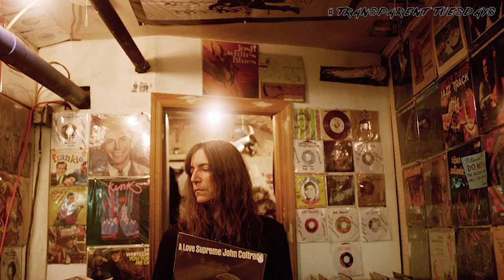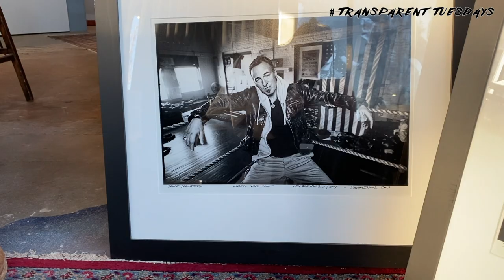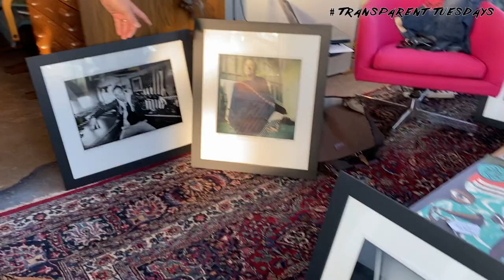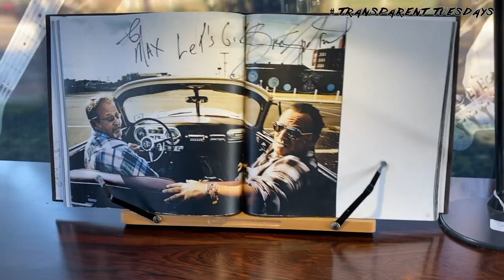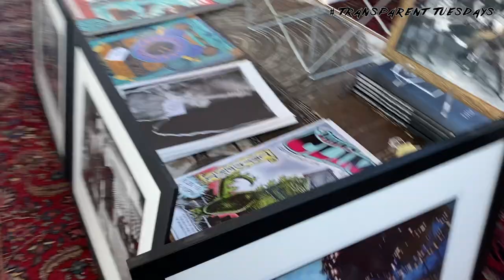Locals and Icons Episode 2: The Mercury Brothers (Dan + Dave Apy) and Chris Cornell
Locals and Icons Episode 2, premiering as part of the TransparentTuesdays series, features local artist The Mercury Brothers (Dan + Dave Apy) and celebrated photographer Danny Clinch talking about a photograph of American rock legend Chris Cornell

Cover photo by Michael Kravetsky.